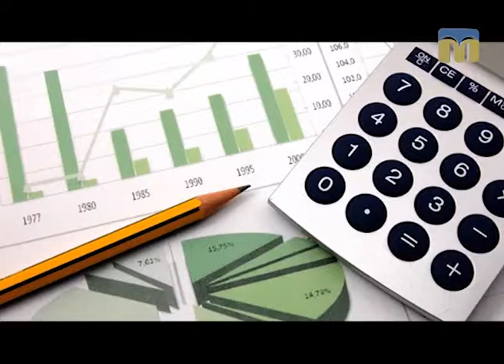Новий день. Економічні новини України